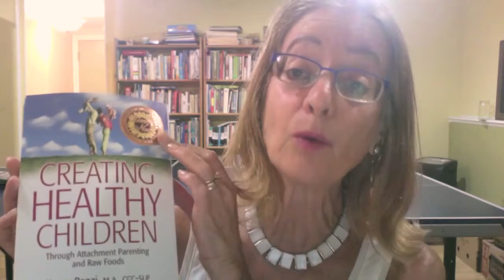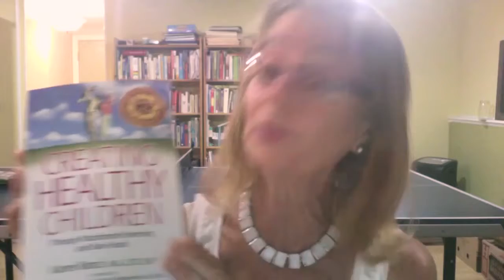VEGAN FESTIVAL ADELAIDE - Karen Ranzi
Karen Ranzi

Production: Dean Baker
Copyright: VF2016 Vegan Festival

proudly supported by Adelaide City Council in 2016